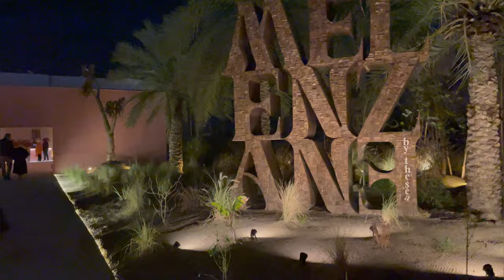رحت مطعم الهبه عالبحر بالكويت 🌊وتفاجأت بالمكان! 🤩🐚